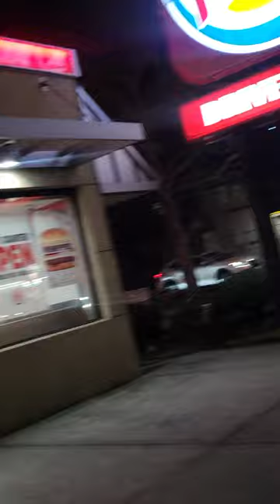Removing the black kings and black leaders from the home and community.